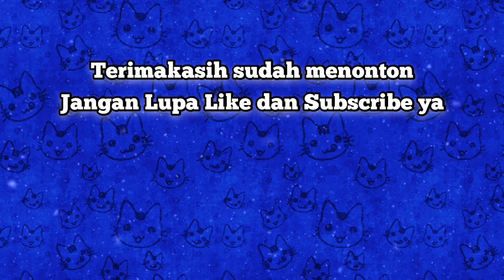Cara membuat poster melestarikan hewan dan tumbuhan